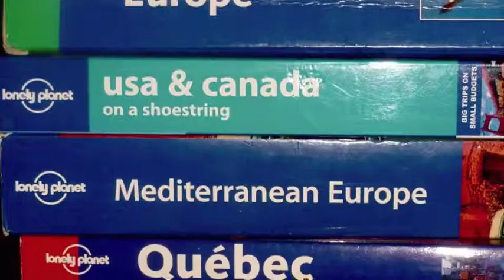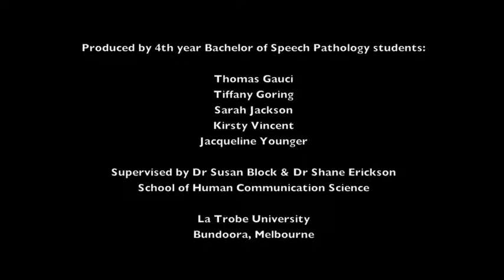REAL MEN DO SPEECH PATHOLOGY 3 David Meade